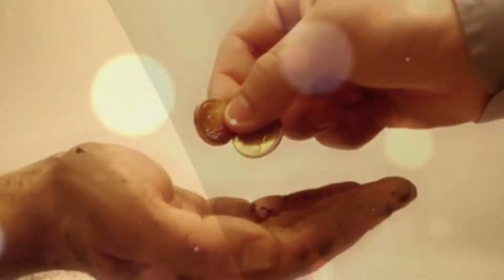Kurbanlık Hayvan Kurban Günleri Gelmeden Ölse Ne Yapılmalıdır?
Kişinin Satın Aldığı Hayvan Kurban Günleri Gelmeden Önce Ölecek Olsa Ne Yapılmalıdır? Kurban bayramından evvel satın alınan kurbanlık hayvan, kurban günlerinden evvel ölse ne yapılması gerekir, yeni bir kurbanlık hayvan satın alınmalı mıdır? Kurban bayramından evvel kurbanlık hayvanı ölen kişi ne yapmalıdır?